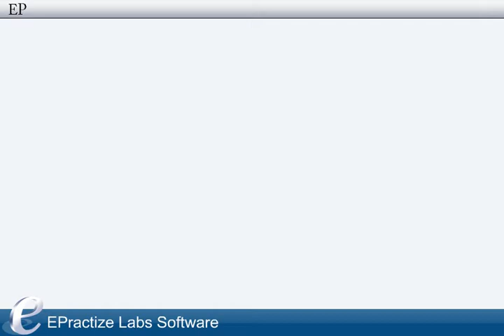EPractize Labs Online Exam Software Test Monitor